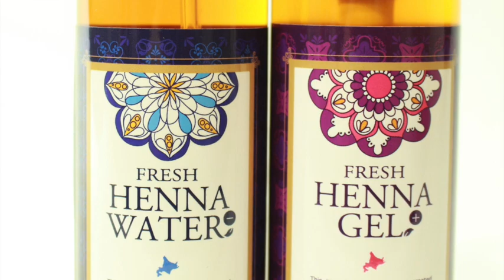バレイヤージュ カラー アッシュ ストレート ロング グラデーション メッシュカラー やり方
ゴーン逮捕で想定される最悪のNISSAどうなるんだろ？
★オンラインサロンってどんな内容なの？

HAIYAMAKASHI
LINE@：＠haiyamakashi